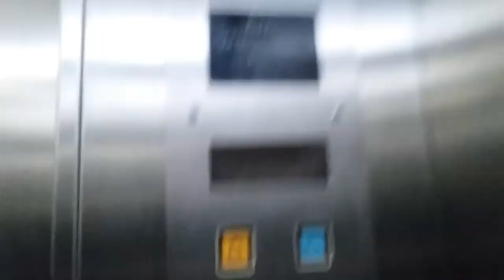youtube video #-6noWQPfGT4